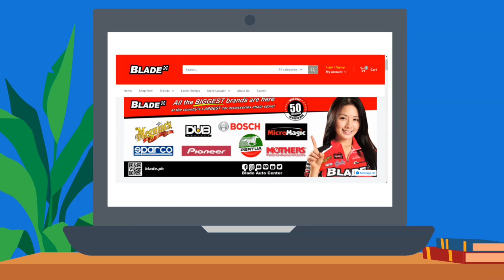Driving Music | Important Reasons Why You Need Good Music While Driving | Blade Auto Center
In this video, Bob The Blader will share vital tips, essential info about your cars, motorcycles, bicycles or scooters.

Do you want tips on maximizing your budgets for car care?  Concerns safety and security of your ride?  Want the most effective car maintenance tips?  To answer all these questions and more, watch Bob as he share car hacks, important tips and other vital information for your ride.  Bla-de-Boom!